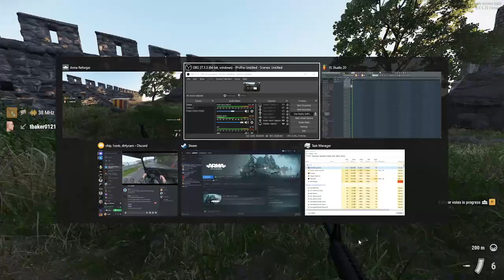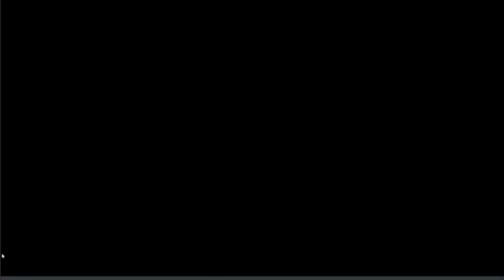Arma Reforger IS CRAZY